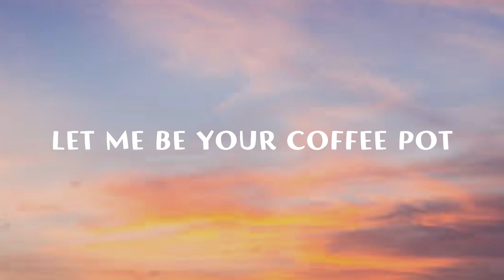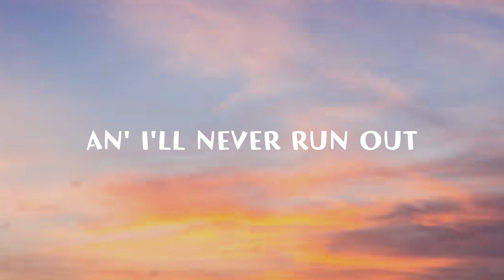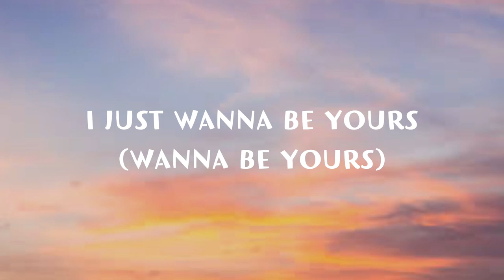Arctic Monkeys - I WANNA BE YOURS (Lyrics)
Lyrics: Arctic Monkeys - I Wanna Be Yours